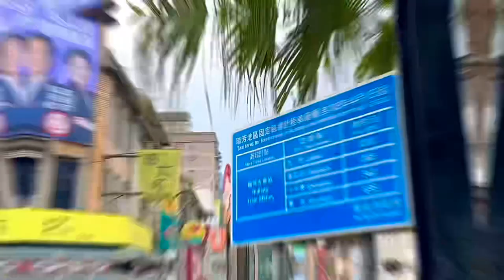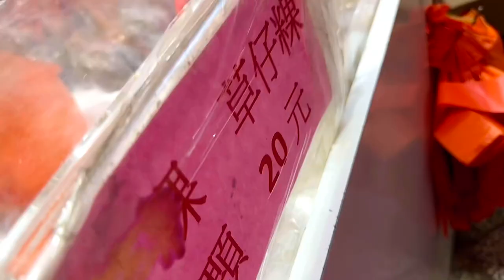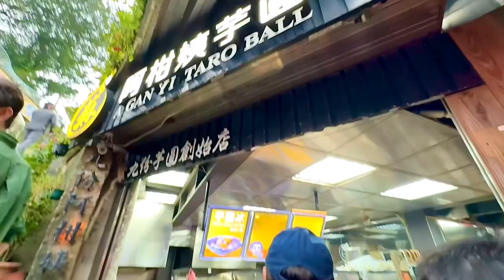🥳九份老街🍡美食跨年